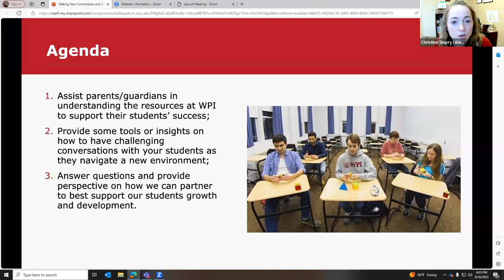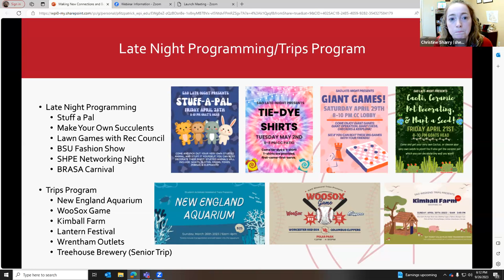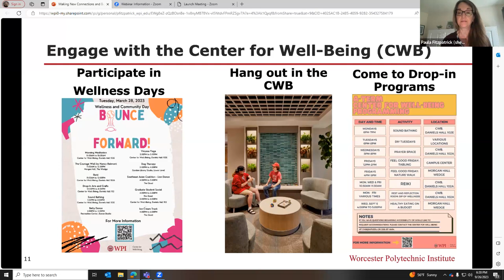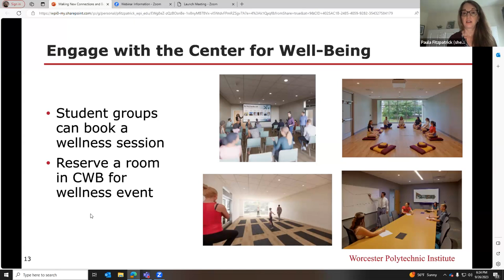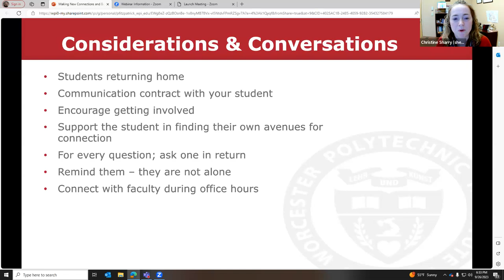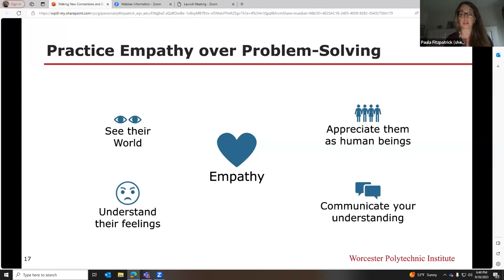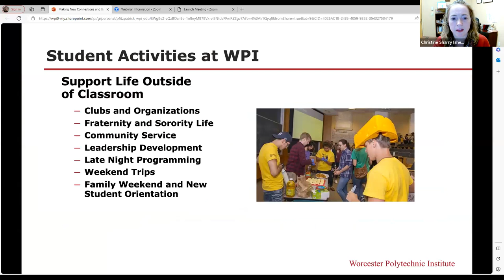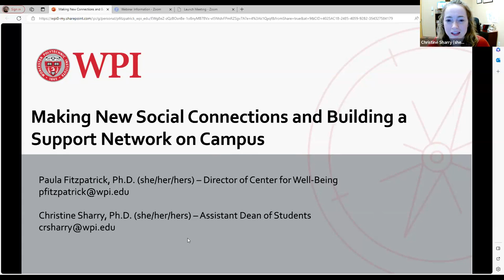Making New Social Connections and Building a Support Network on Campus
Join WPI’s Assistant Dean of Students Christine Sharry and Director of the Center for Well-Being Paula Fitzpatrick as they discuss how parents and guardians can support their students in making new social connections and building support networks on campus.